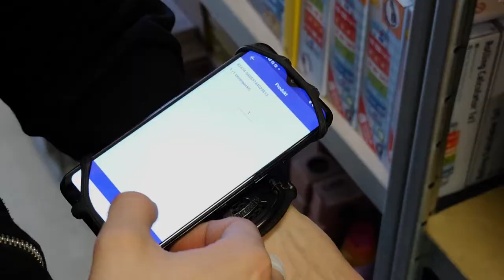Korbmayer Success Case PULPO WMS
How one of the largest toy retailers in Germany implemented PULPO WMS to grow their online sales. With a growing product portfolio the main challenge was efficiently picking and packing products. With PULPO Warehouse Management System Korbmayer was able to double the picking speed. The turbo scan feature further increases productivity and customer satisfaction.